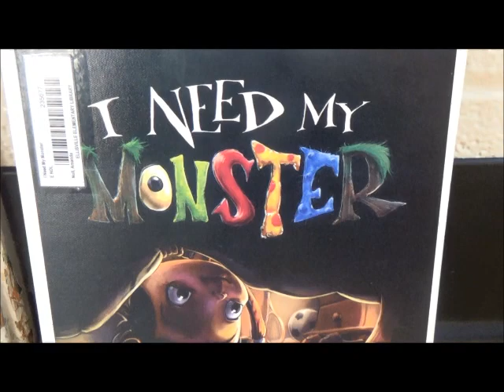My Monster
The Principals play the parts of the characters in the story, My Monster.